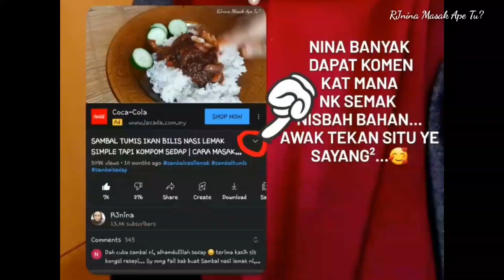KANGKUNG GORENG BELACAN ALA THAI YANG PADU!!! CARA MASAK-RJnina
Hi semua 🙋‍♀️
Selamat Datang ke RJnina- Masak ape tu?

RESEPI SEPERTI DIBAWAH YE 👇

**English

KANGKUNG GORENG BELACAN
(shirmp paste water spinach)

1 tbs fish sauce or squid sauce
1 tbs oyster sauce
1 tsp salt
1 tbs sugar
water

**bahasa melayu

KANGKUNG GORENG BELACAN

½1 sudu besar sambal belacan
1 sudu besar sos ikan atau sos sotong
1 sudu besar sos tiram
1 sudu kecil garam
1 sudu kecil gula
ajinamoto kalau suka
air

done.